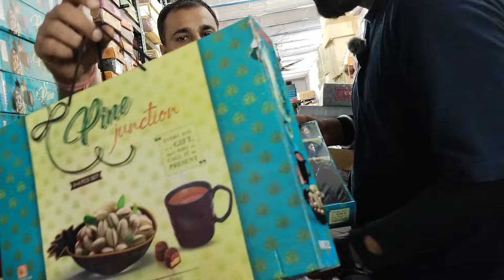खुद का बिज़नेस करें | Corokrey Wholesale Market in Delhi | Wholesale Crockery | Sadar bazar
Shop address,,,,,Shop NAME DAGAR ENTERPRISES TELI WADA CHOWK SADAR BAZAAR NEAR ME WHINE SHOP SHOP NO, 69
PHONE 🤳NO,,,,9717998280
दोस्तो अगर आपका अगर मन बिजनेस का हो रहा है तो ये वीडियो आपके लिए बेस्ट होने वाली है इससे आपको बिजनेस आइडिया मिलेगा